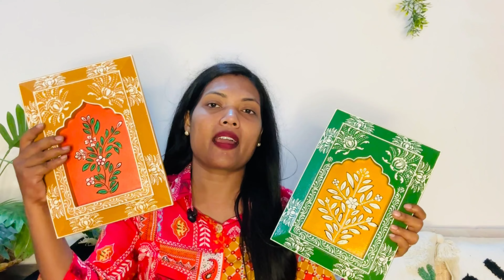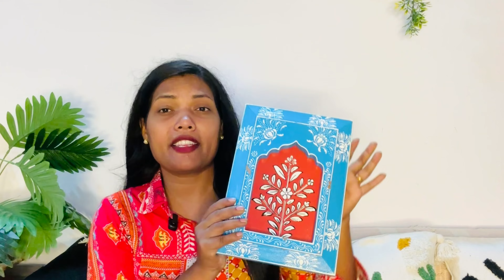* Huge * 18 Meesho Home Decor Haul Festive Decor /Starts ₹211 Only / Must buy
* Huge * Meesho Home Decor Haul Festive Decor /Starts ₹211 Only / Must buy Best purchase

Product link: 👇👇👇
1. Colourful Jharoka Wooden Wall Hanging (Set of 3)

2. MARRON AND BLACK BOW CURTAIN

3. PRAJNA 1 Pc Artificial Plant with Root, Realistic Look

4. Home Wall Mounted Wood Shelves with Vintage Scrollwork Design for Bedroom

5.  Mother & Father with Child Love Statue Showpiece (Golden)

6. Semi-Transparant Window & Door Curtain Pack of 2

7. CHHAVI INDIA 210 TC DOUBLE BEDSHEET.

8. Antique Hand Painted Clock Home & Office

9. Harikan style table clock

10. Ceramic  combo set of 3

12. Super Soft Glace Cotton All Round Elastic Fitted Double Bed Bedsheet with 2 Pillow cover

13. Hanging Flower Pot Holder Round Balcony Plant Basket Railing Planter Metal

14. Throw Pillow Covers 18x18 in Set of 2 Sunflower New Design

15. Vintage 4 Shape Pendant Chandelier Lights For Decoration Bulb Not Included

16. Crosscut Furniture Club Floor Lamp

17. BOROSIL Teal Universal Bag, 4 Pc (320ml x 2 + 240ml x 2) Tiifin 4 Containers Lunch Box  (1120 ml)

18. SET OF 4 BIRDS Digita (With Frame, Pack of 4)

19. Wooden Standing Floor lamp for living room for home decoration

20. Wooden Floor Lamp with 4 Tier Shelf for Home Décor

21. ceramic malti cooler new pack of 7

22.  Microfiber Cotton Curtains for Door

23. Sheen Art & Craft Vintage Planter with Stand

24. Design World Moroccan Lantern

25. Multipurpose Portable Space Saving/Rack Shelf Organizer 3 Layer Stair

26. Multicolour Abstract Leaves Iron Curio Table Decor Showpiece

27. Vedas Multicolour Iron & Wood Ganak Leaves

28. Artificial Flower Bunches For Home decoration Flower

29. Artificial Sunflower 76 cm Tall Plant

30. 9Shades 1 Set Wooden Folding Gift Box

31. painted wall plate set

32. Classic Decorative Plates

33.Solar Light Outdoor Swaying Firefly Garden lamp with 8 Led

34. Flower pot for home decor

I used to Video shoot :👇👇
Camera Stand
Ring light